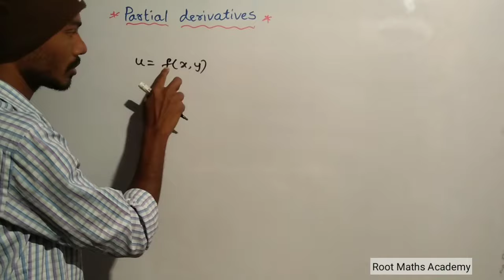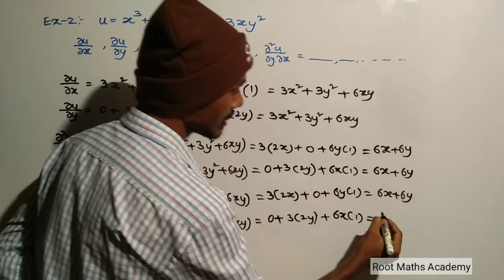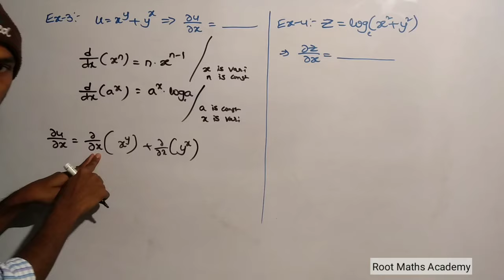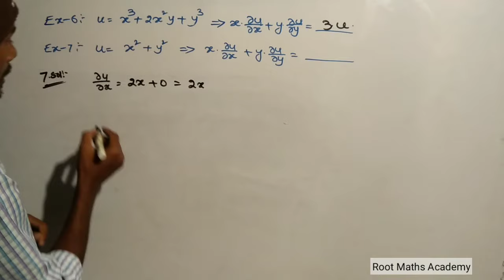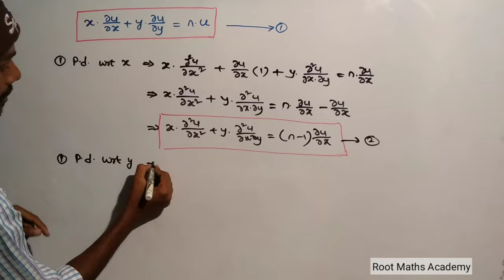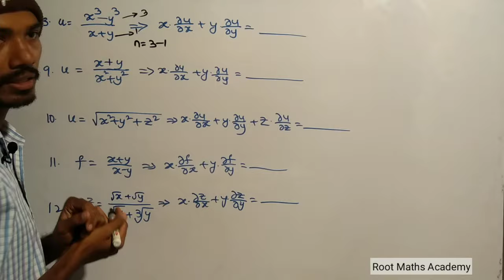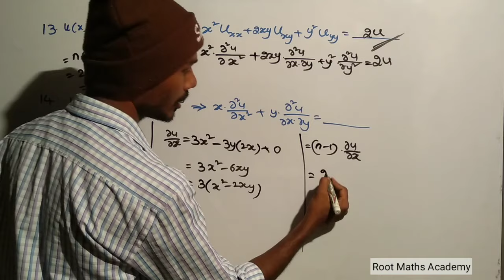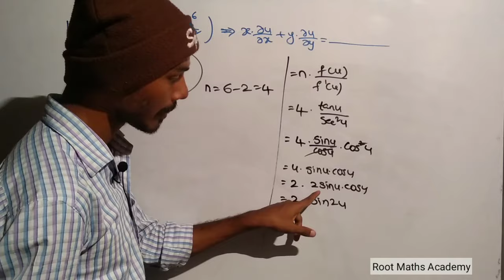Partial derivatives in Telugu || Root Maths Academy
PartialDifferentiationinTelugu